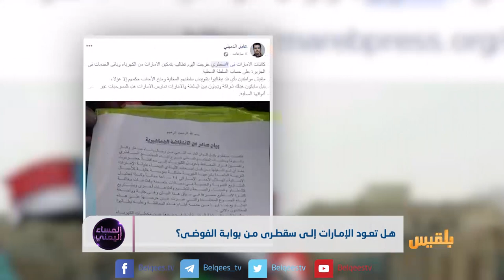هل تعود الإمارات إلى سقطرى من بوابة الفوضى ؟ | تقرير: منصور النقاش